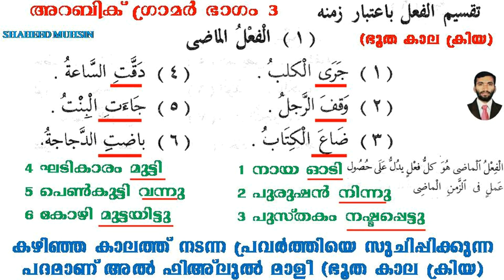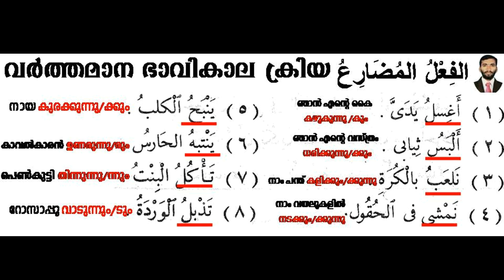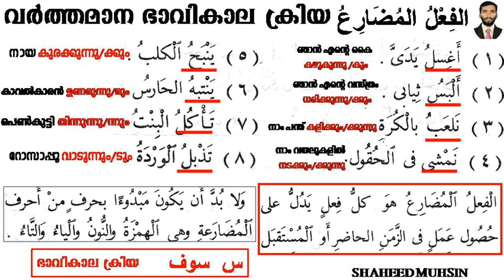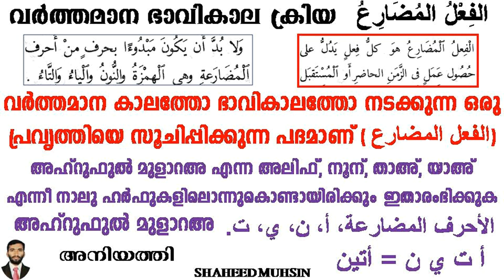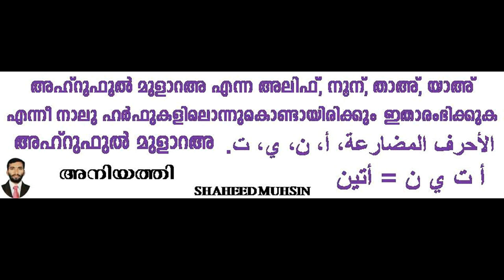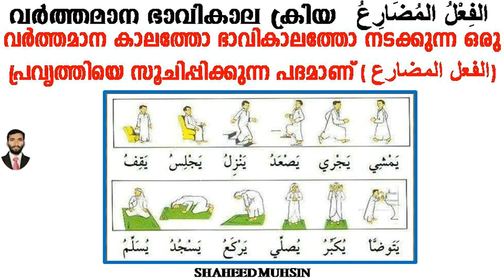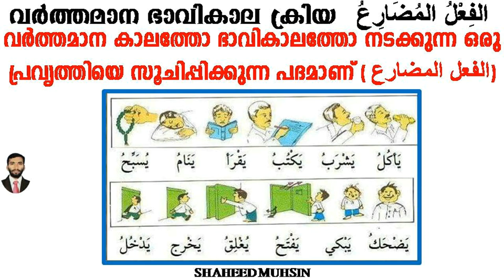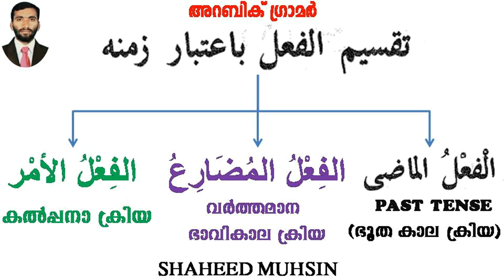ARABIC GRAMMAR LESSON 4 (الفعل المضارع)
كتاب النحو الواضح درس الرابع الفعل المضارع مع البيان في اللغة الملايالم،